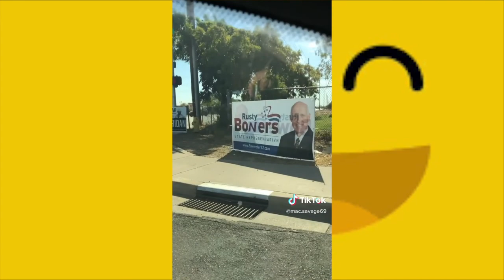Tik Toks To WATCH Because you do not like school 😂 🤣